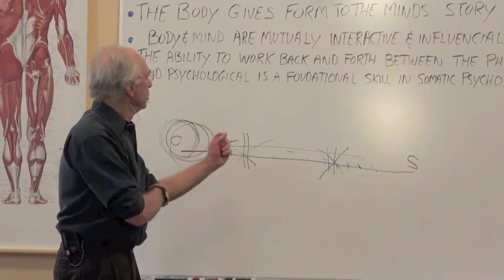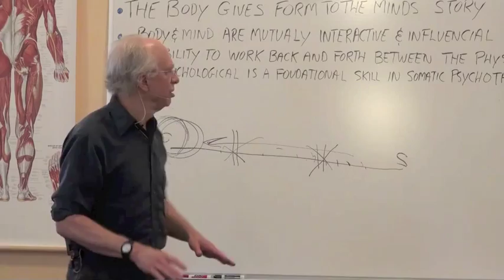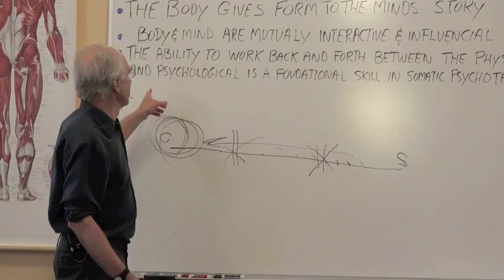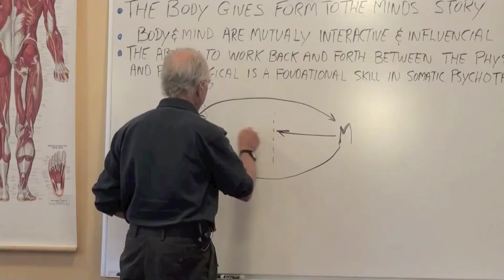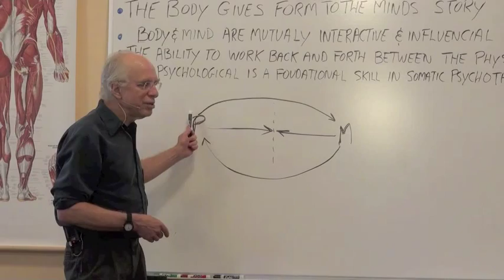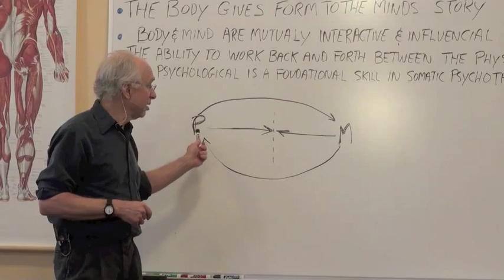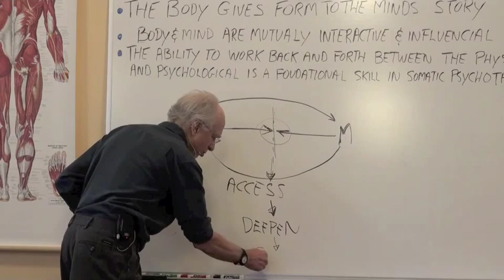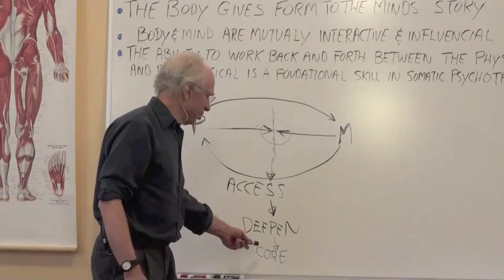Mind-Body Interface.mov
Working at the Mind/Body Interface